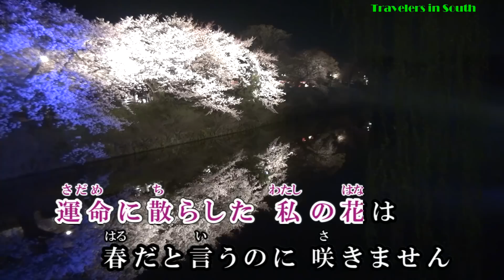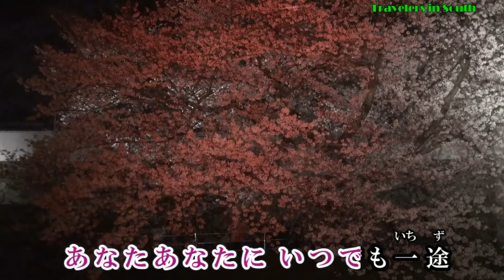越後水原♪水森かおり♪カラオケ